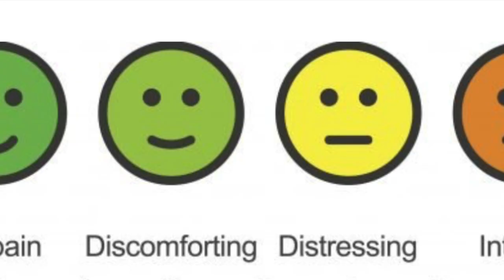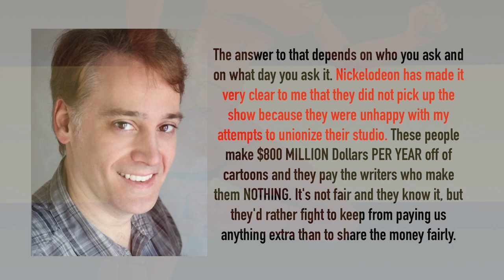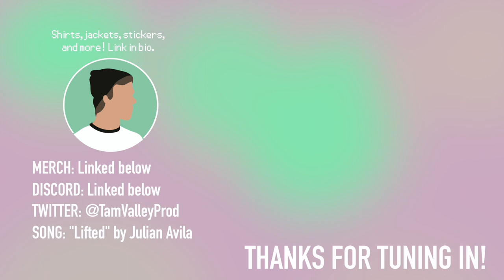Constant Payne: The Coolest Cartoon To Never Exist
Before Avatar: The Last Airbender, Nickelodeon's first animated action show was set to be a high-flying, diesel-punk heroic. Despite its promising pilot episode, the show, Constant Payne, was pulled by Nickelodeon before a single other episode was produced. Today, I talk about the potential of that first episode and dig into what could have been.